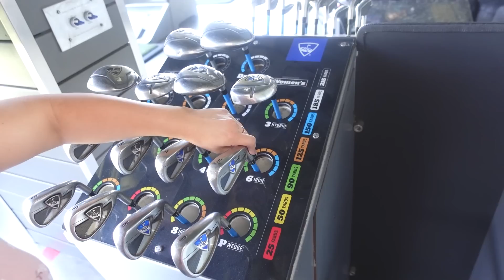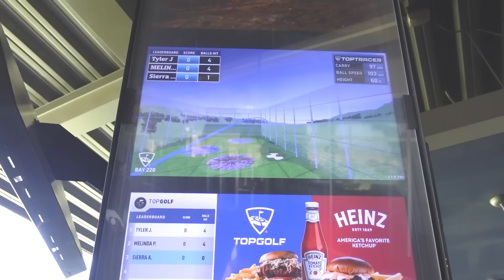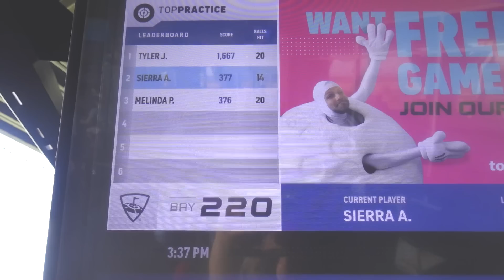Who Will Be The Winner? | Happy Birthday Mark!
I spend the day with my friend and then later I head over to my parents to celebrate my my uncles birthday, Happy Birthday Mark! We love you!